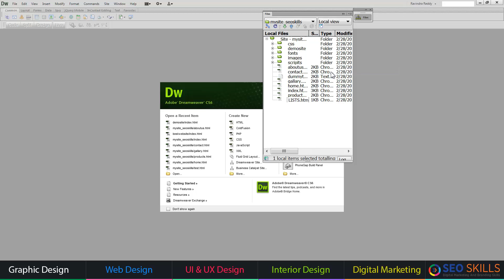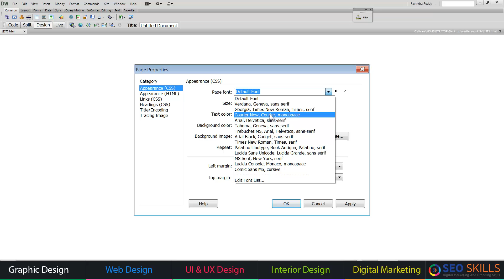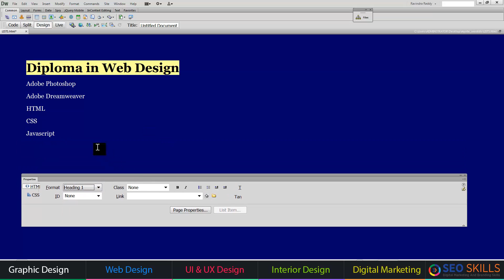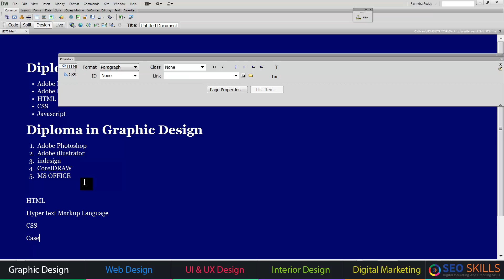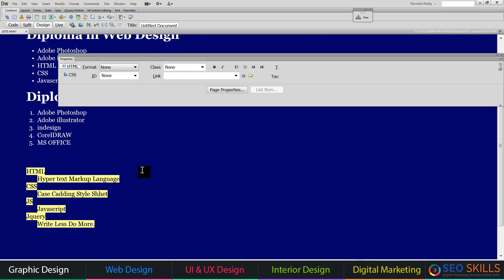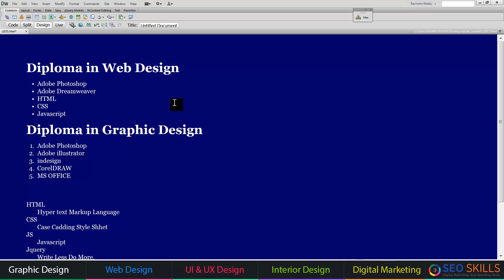Best Telugu Tutirial :: How to Create lists in Adobe Dreamweaver CS6.0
How to Create lists in Adobe Dreamweaver CS 6.0

Our Courses:-